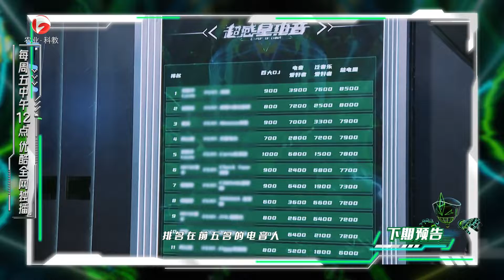【超感星电音】EP5预告： 电音人赛制激烈谁能突出重围？是什么结果让全场震惊？